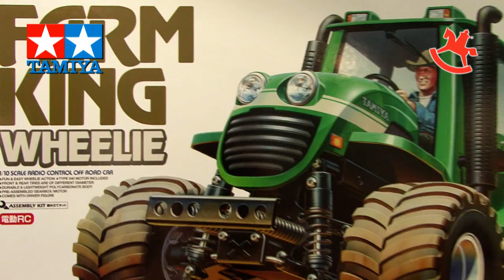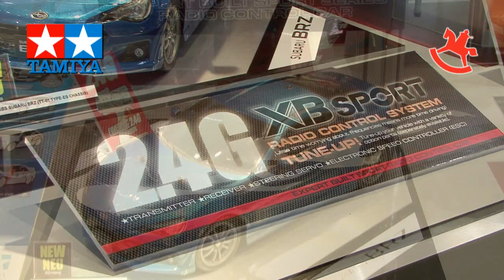64. Internationale Spielwarenmesse 2013 64th Toy Fair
Der Messerundgang RC verschafft einen Überblick aller TAMIYA Messeneuheiten. Alle Neuheiten sind auch auf der TAMIYA-Webseite online geschaltet.

Walk accross the TAMIYA booth and have a look at all new models. 64th Int. Toy Fair Nueremberg